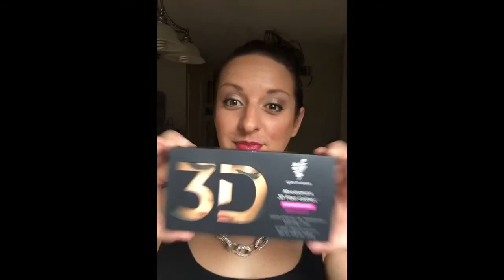Inga's Got Lashes - Baby Got Back Parody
Baby got back parody about mascara